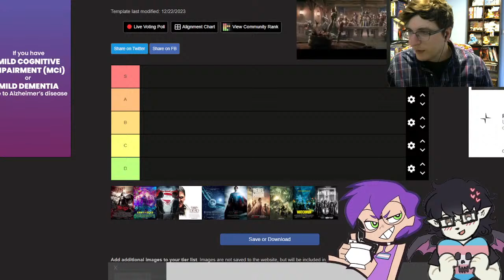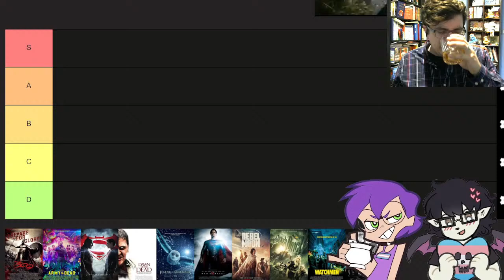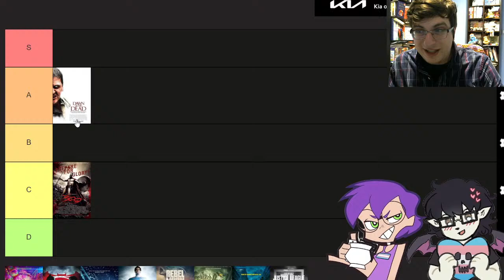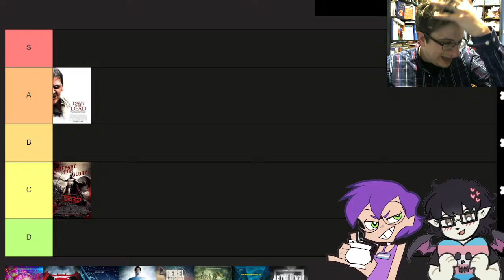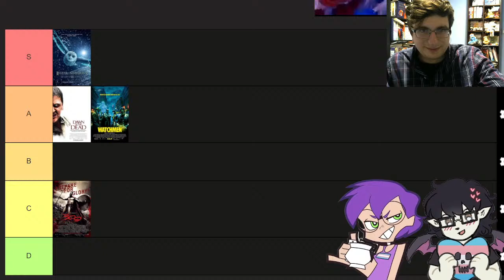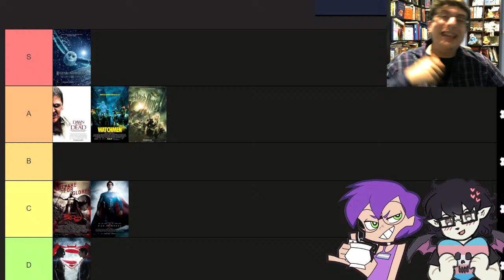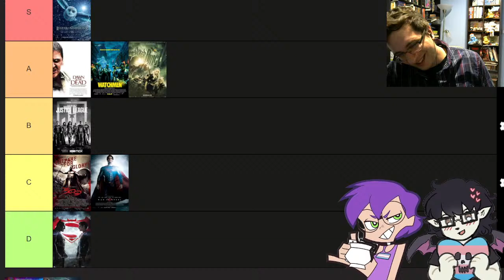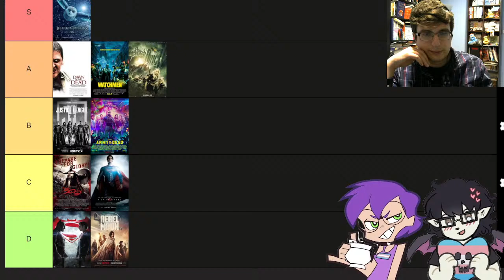Every Zack Snyder Movie Ranked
Following my video discussing Zack Snyder's influences and before Rebel Moon Part 2: Scargiver comes out, I figured it would be a good idea to go over every Zack Snyder movie ever and rank 'em. Joining me is @jazzyoliver5390 who saw me mention this on YouTube and told me to put her into the stream. Please help, she's holding my family hostage.

We're ranking them all from Dawn of the Dead to Rebel Moon, from the Justice League to Sucker Punch.

Chapters:

0:00 Introduction
5:04 The Tier List Rules
8:13 Dawn of the Dead
17:47 300
33:05 Watchmen
50:26 Legends of the Guardians: The Guardians of Ga'Hoole
58:40 Sucker Punch
1:09:37 Man of Steel
1:24:51 300: Rise of an Empire
1:26:20 Batman v Superman: Dawn of Justice
1:53:52 DCEU
1:56:30 Justice League
2:17:16 Army of the Dead
2:25:05 Rebel Moon
2:30:30 Final Thoughts and Best and Worst Films